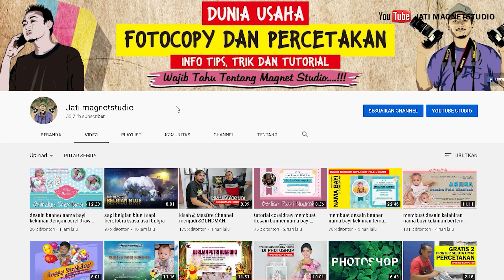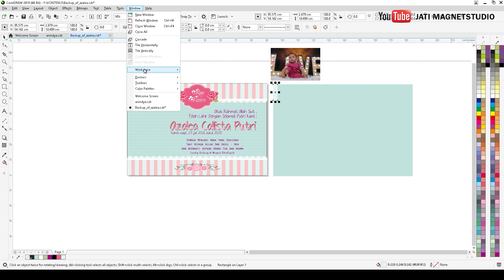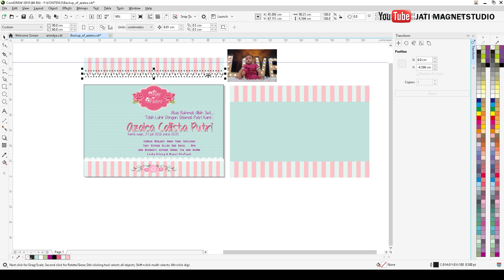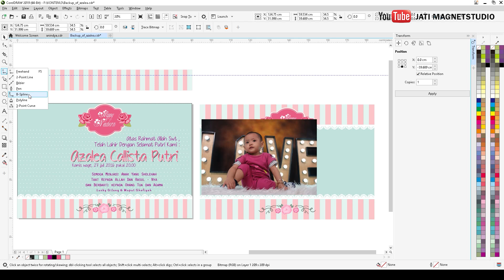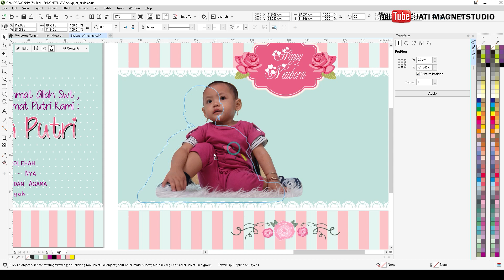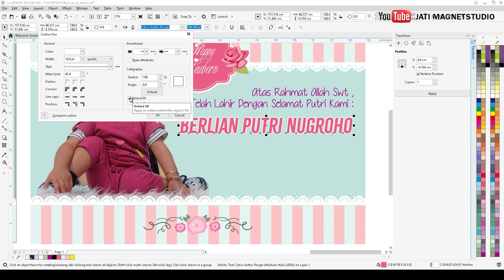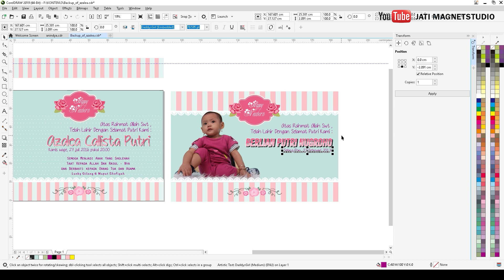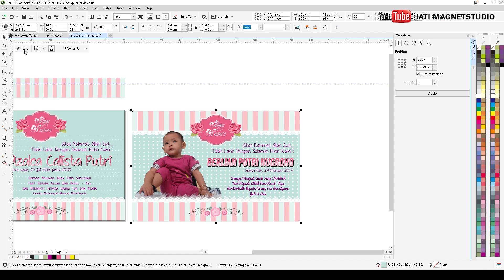desain banner kartu nama kelahiran bayi kekinian tema shabby 2020 dengan coreldraw 2020